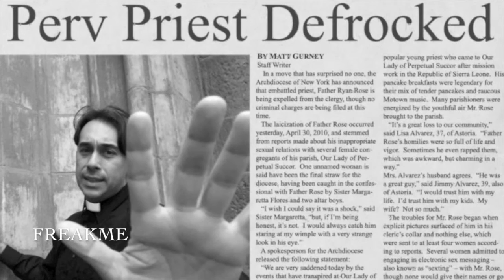Ryan Duncan Actor Short Reel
Ryan Duncan short actor reel 2015